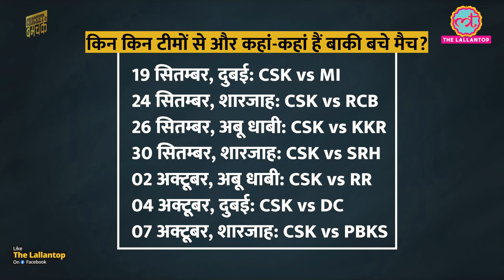IPL 2021 के UAE पहुंचते ही CSK Fans को क्यों डर लग रहा है? MS Dhoni | Chennai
The second leg of IPL 2021 is going to start from 19th Sepetember. One of the most favorite teams of IPL, Chennai Super Kings will once again going to compete for the title. After the first half of IPL 2021, the team is at number two Position. Now it is expected that they shows the best game again in UAE. The captaincy of the team is in the hands of MS Dhoni. At the same time, players like Faf du Plessis, Sam Curran, Suresh Raina are present with the team.